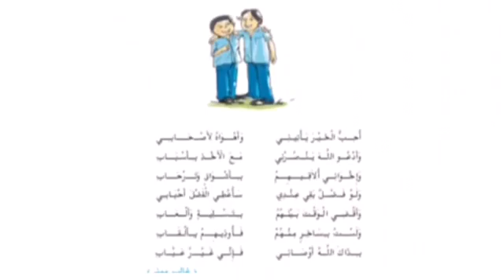October 12, 2021